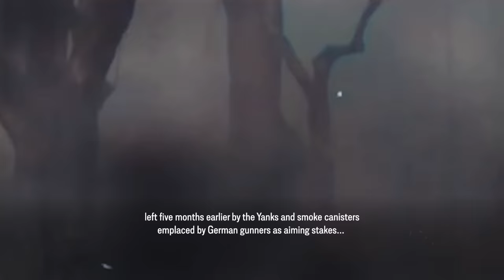Week 246 - Victory at Sevastopol! - WW2 - May 13, 1944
The Soviets push the Axis out of the Crimea this week once and for all.  In Italy, the Allies launch a major offensive, and the French make a breakthrough there by week's end. In China, the Japanese are aiming at Luoyang, but in India at Kohima they're slowly being pushed back.

Hosted by: Indy Neidell
Director: Astrid Deinhard
Producers: Astrid Deinhard and Spartacus Olsson
Executive Producers: Astrid Deinhard, Indy Neidell, Spartacus Olsson
Creative Producer: Marek Kamiński
Community Management: Ian Sowden
Written by: Indy Neidell
Research by: Indy Neidell
Map animations by: Daniel Weiss
Map research by: Sietse Kenter
Edited by: Karolina Dołęga
Artwork and color grading by: Mikołaj Uchman
Sound design by: Marek Kamiński

Colorizations by:
Mikołaj Uchman
Daniel Weiss

Image sources:
National Archives
Imperial War Museum: NA 14735, NA 9739, CVN 314, MWY 23,
Photos depicting famine in Henan Province by Harrison Forman courtesy of University of Wisconsin-Milwaukee Library